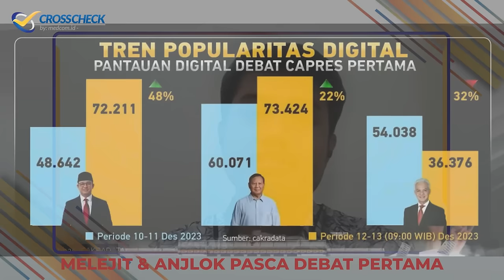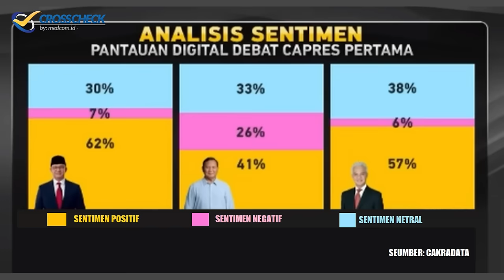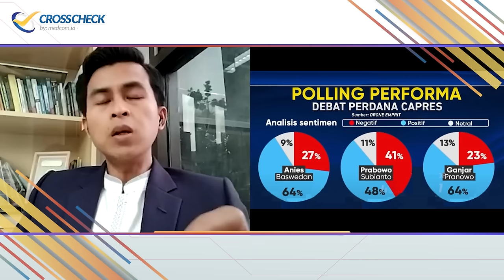PENASARAN PERAN GIBRAN DI DEBAT YANG "RESMI-RESMI AJA?"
Crosscheck biasanya di akhir pekan menyoroti isu terpopuler sepanjang pekan. Kali ini Crosscheck akan mengajak menuju sorotan pekan depan, apalagi kalau bukan debat Capres Cawapres sesi kedua. Kali ini giliran Cawapres akan berdebat dengan tema "Ekonomi (ekonomi kerakyatan dan ekonomi digital), Keuangan, Investasi Pajak, Perdagangan, Pengelolaan APBN-APBD, Infrastruktur, dan Perkotaan". Debat kedua akan sangat menarik, sebab ada sosok Gibran Rakabuming Raka, anak Presiden Jokowi, yang lolos menjadi Cawapres melalui proses ketatanegaraan yang kontroversial di Mahkamah Konstitusi. Selain itu, lebih menarik karena Gibran akhir-akhir ini sebagai Cawapres seperti menghindari debat dimanapun. Gibran mengatakan hanya akan datang di debat yang resmi-resmi saja. Beberapa kali Gibran mempersepsikan diri kurang menguasai isu politik, isu publik, dan sering salah ucap, asam sulfat seharusnya asam folat, menyebut jumlah anak Indonesia 400 juta, dan sebagainya. Apakah ini gimik Gibran pura-pura tidak menguasai masalah, namun saat debat nanti seakan menghadirkan efek kejut konsep debat ekonomi, yang sebenanrya biasa-biasa saja? Crosscheck peka ini bersama pakar ekonomi sekaligus Direktur Eksekutif CELIIOS Vhima Yudhistira, Direktur Eksekutif Indonesia Political Oponion (IPO) Dedi Kurnia Syah, dan peneliti Cakaradata M Abdul Basit